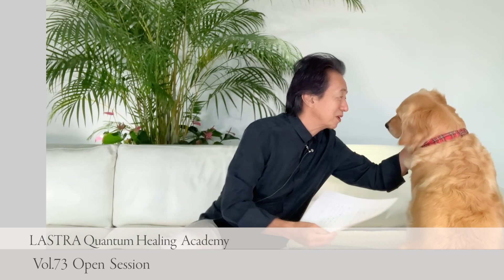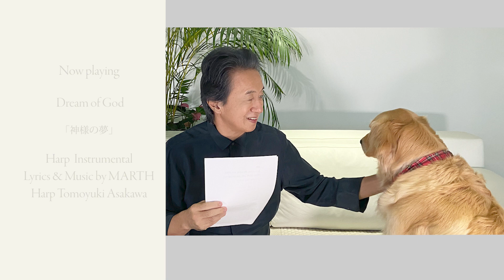Vol.73 Q:MARTHさん、部分の高揚、拡大、突起は、万物に、また神、真我、創造主体に嫌われるというのは、本当ですか？MARTH（マース）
LASTRA Quantum Healing  Academy Vol.73 「Q:MARTHさん、部分の高揚、拡大、突起は、万物に、また神、真我、創造主体に嫌われるというのは、本当ですか？ (2021年7月14日撮影)

この動画のBGM「神様の夢」Harp Instrumental